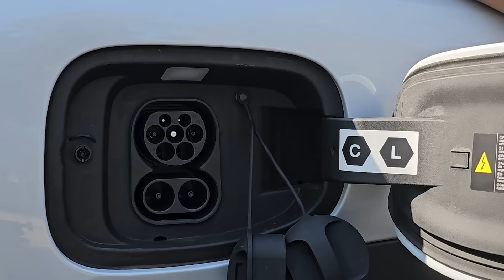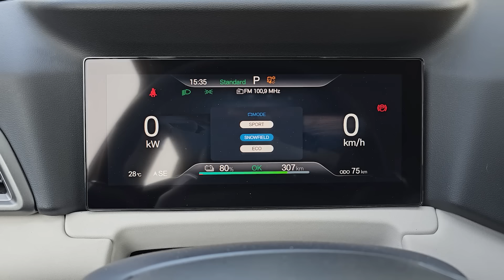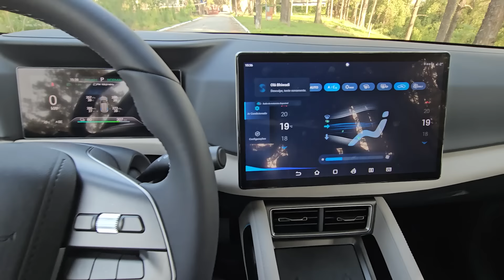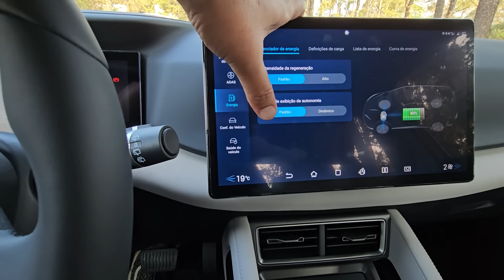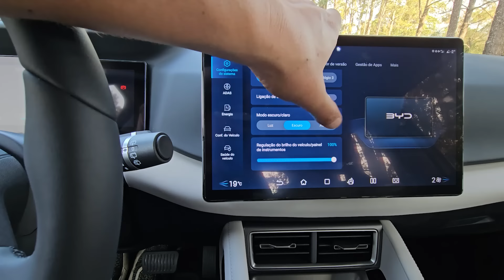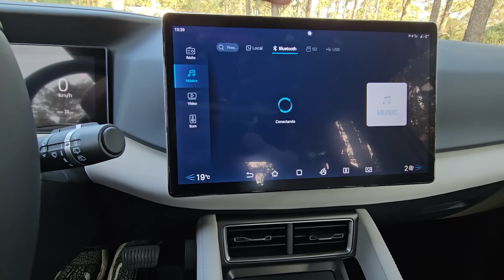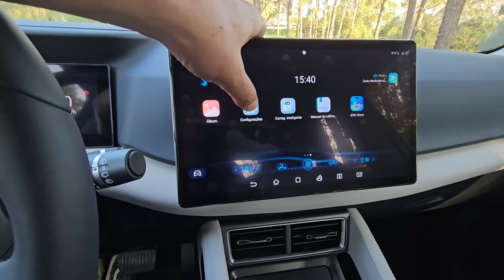BYD Yuan Pro 2025 - COMO ANDA? RODA SÓ 250 km COM UMA CARGA? DEVIA SER MAIS BARATO? SAIBA TUDO AQUI!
PENSOU BYD, PENSOU BYD VIAMAR!

Acesse e consulte os melhroes preços e condições de São Paulo parq compra do seu usado, financiamento e crédito! NÃO TEM NADA IGUAL!

A BYD VIAMAR FICA NO SEGUINTE ENDEREÇO:

Av. Kennedy, 700 - Loja 229 - Piso L2 - Jardim do Mar, São Bernardo do Campo - SP.